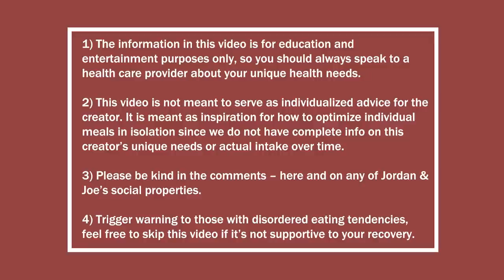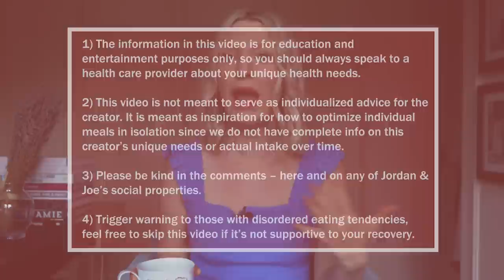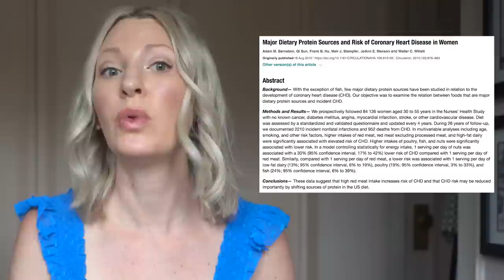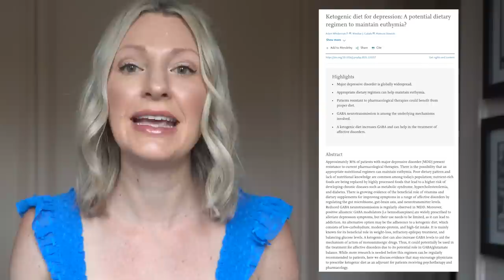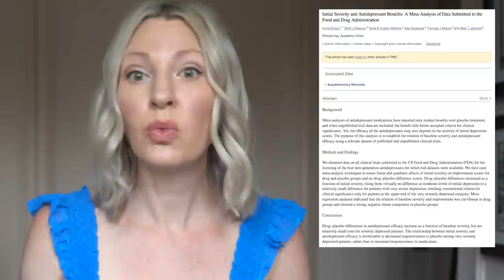Joe Rogan Show Reveals Jordan Peterson’s SHOCKING Carnivore Diet (Your Girl Has Some BIG Thoughts)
Hey everyone I’m Abbey Sharp welcome to Abbey’s Kitchen. In todays video, we will be talking about Jordan Peterson's carnivore diet.

1) The information in this video is for education and entertainment purposes only, so you should always speak to a health care provider about your unique health needs.
2) Please use this video (as with all of my review videos) as educational, not as unique recommendations.
3) Please be kind in the comments.
4) Trigger warning to those with disordered eating tendencies.

Xoxo Abbey